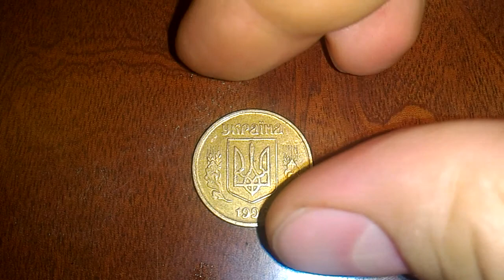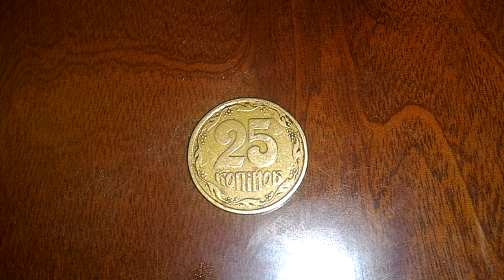25 копеек 1996 года крупная насечка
25 копеек 1996 года крупная насечка , штамп 1 ББк